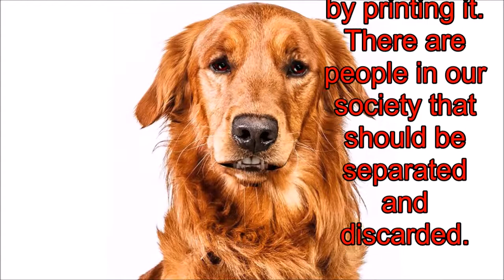doggie quotes Agnew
What if a darling doggie quoted Spiro Agnew?

via Crazytalk 8